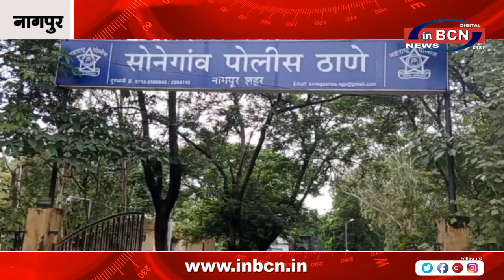८५ वर्षीय बुजुर्ग ने लुटेरों से किये दो हाथ | INBCN NEWS